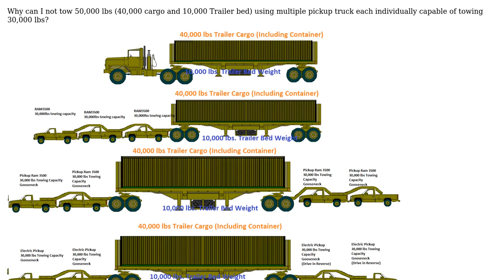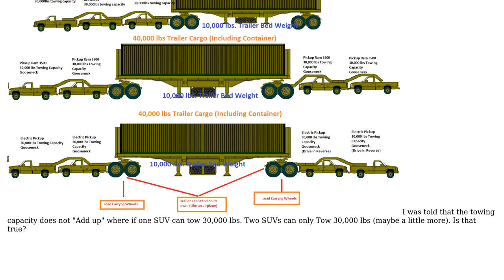Engineering: Vehicle Train Towing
With thanks & praise to God, and with thanks to the many people who have made this project possible! You are responsible for your own actions.